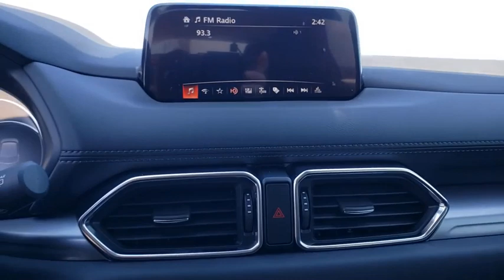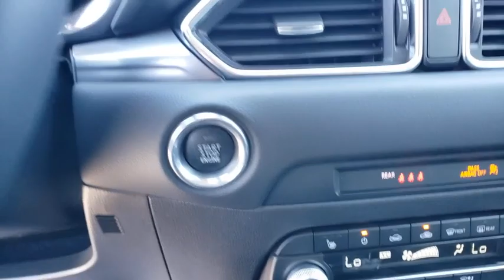2020 Mazda CX-5 Davenport, Clermont, Winter Garden, Orlando, Ocala, FL L0788459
Crystal Blue New 2020 Mazda CX-5 available in Clermont, Florida at Headquarter Mazda. Servicing the Davenport, Winter Garden, Orlando, Ocala, FL area:

Headquarter Mazda
17500 FL-50

Low Financing and Leasing Available. Headquarter Mazda is proud to offer this great-looking 2020 Mazda CX-5 Touring in Crystal Blue.br25/31 City/Highway MPGbrbrbrHeadquarter Mazda may be a brand-new dealership, but we come from a proven, family-friendly dealership background. We look forward to meeting you, showing you our inventory, and helping you drive off with a car youll love!